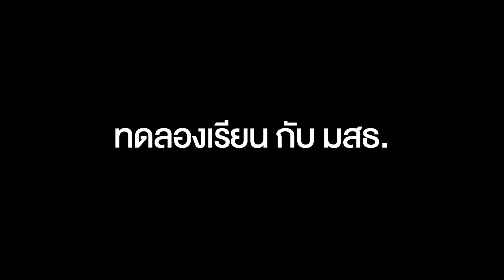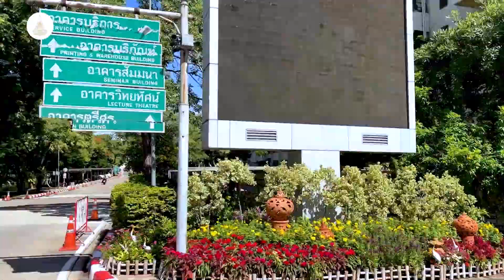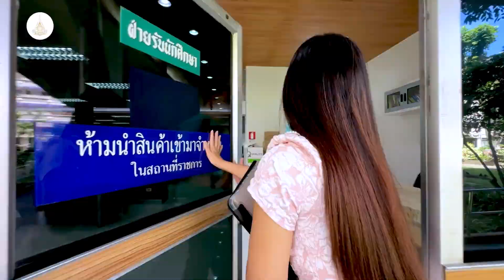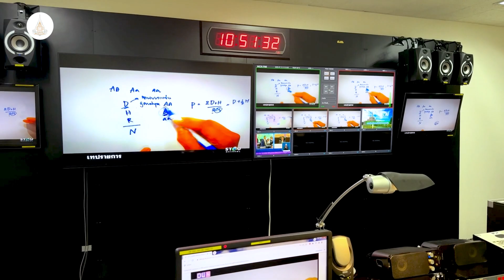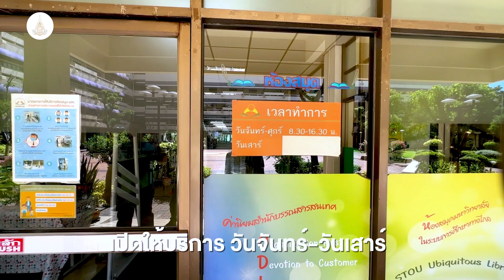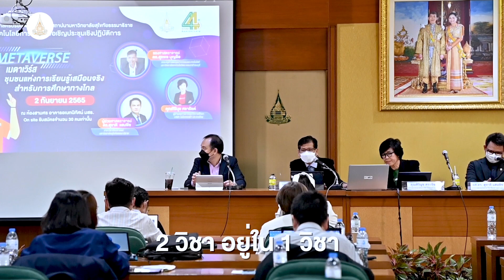MJ พาทัวร์ มหาวิทยาลัยสุโขทัยธรรมาธิราช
รองศาสตราจารย์ ดร.มานิตย์ จุมปา อธิการบดี มหาวิทยาลัยสุโขทัยธรรมาธิราช รีวิวและแนะนำบริการในด้านต่าง ๆ ของมหาวิทยาลัย ตอบทุกคำถามที่เกี่ยวกับ มสธ. กับ "รายการ MJ พาทัวร์ มหาวิทยาลัยสุโขทัยธรรมาธิราช"